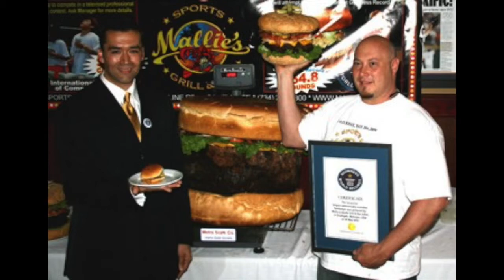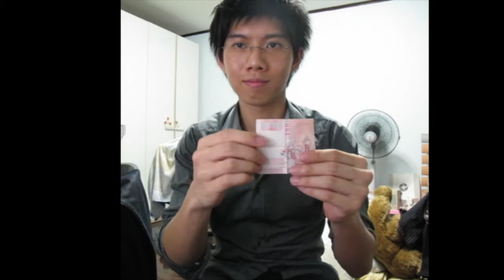J.A.C.K. #4 The Largest Burger In The World Money Magic Trick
Funny Video, Cute Animal and Amazing Magic Trick
Ultimate collection for making you Relaxed and Enjoyed
with your precious break time.   : )

Free funny pics for share !!

Created By
Supakorn & Pin-Chen

Mallie's sports Grill & Bar is really a restaurant, activities grill, and bar situated in Southgate, Michigan. It had been established in 2005. It's best known for placing the planet record of the largest hamburger commercially available.

Mallie's sports Grill & Bar markets the world's largest, commercially available hamburger, weighing about 338.6 pounds. The eating place advises that customers phone at the very least 72 hours beforehand, at a cost of $1,999 served in house or to go for an additional $200[2] Named the "Completely Ridiculous Burger", the hamburger takes approximately 22 hours to cook and generally requires three people to flip the burger patty.
Other Mallie's record-sized hamburgers include:
    134 pound hamburger     150 pound hamburger
    164.5 pound hamburger    185.8 pound hamburge  250 pound hamburger
Mallie's Sports Grill and Bar is located at 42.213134Ã‚Â°N 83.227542Ã‚Â°W.